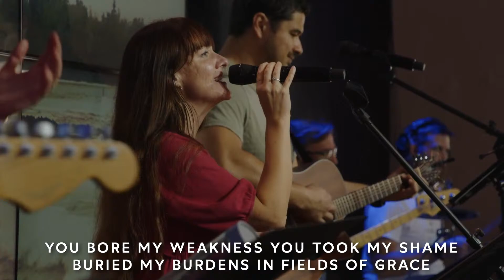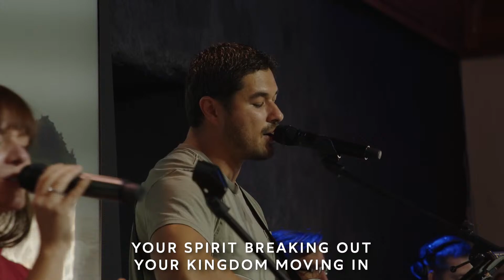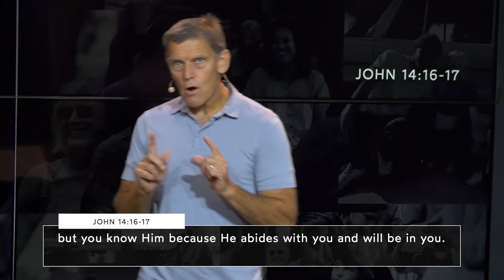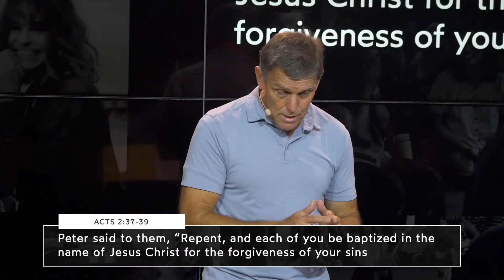04/24/22 Full Service Replay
“Holy Spirit: Stewarding the Presence” with Bill Barley
Worship Leader: Sam Cook